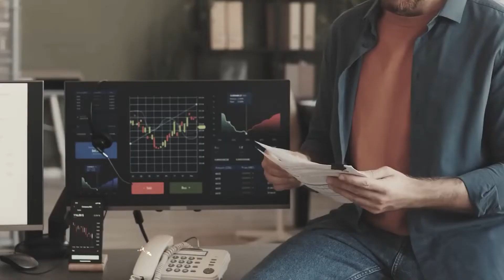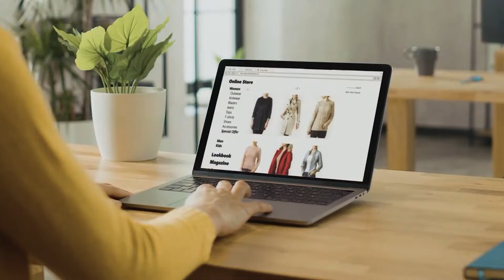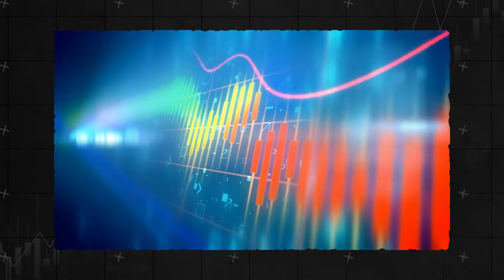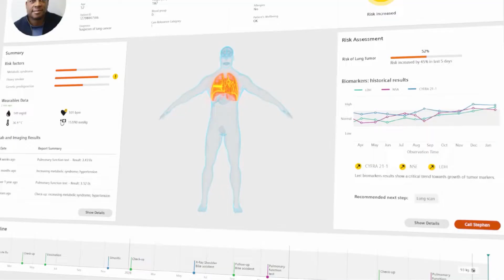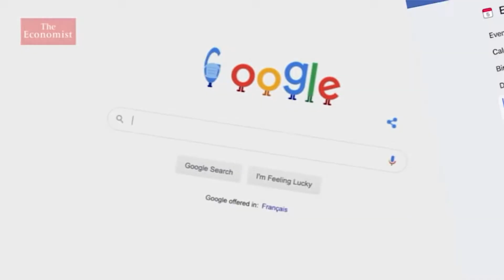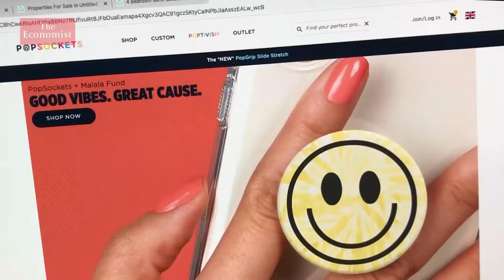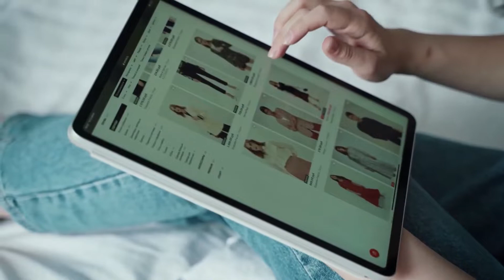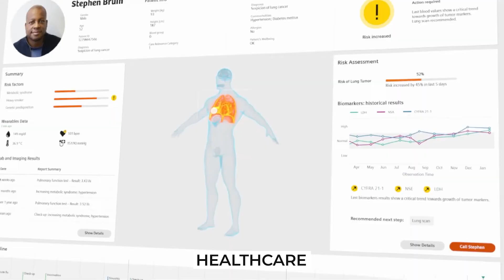The Industry Most Likely To Make You A Millionaire In 2022